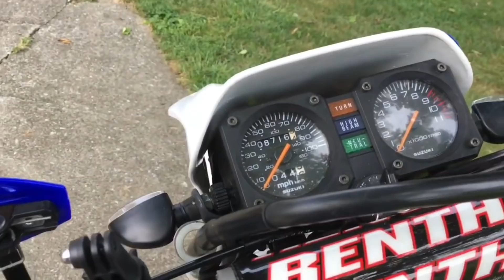DRZ400：買20萬賣20萬，玩的過程不用錢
這影片要介紹平民車DRZ400。為什麼他這麼的保值？他到底是好車還是爛車？
影片會稍微介紹DR系列的歷史，DRZ的優缺點。還有試車影片。

DRZ400SM
引擎：單缸398cc水冷四行程
濕重：146kg
變速：5檔
馬力（後輪）：33.4匹
座高：89cm